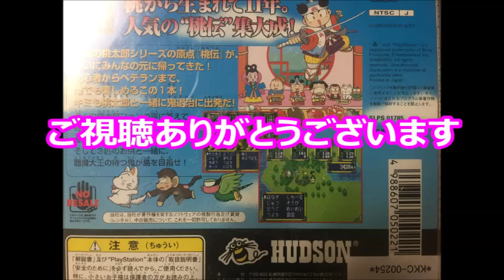【懐かしのレトロゲーム(プレイステーション(PlayStation))82】 桃太郎伝説 GAME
ゲーム機種：プレイステーション(PlayStation)
ゲームソフト：桃太郎伝説
メーカー：ハドソン
年式：1998年
ジャンル：RPG